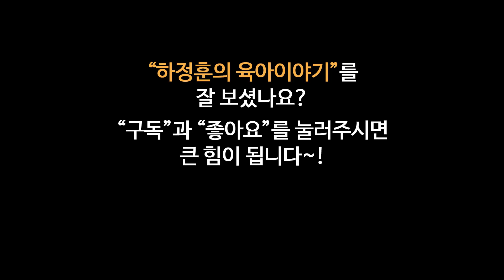#146 훈육#5 따라하기 쉬운 훈육! 이렇게 하시면 됩니다!!!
연령과 체격에 따른 카시트 지침 : 미국소아과학회 2018
훈육은 부모가 정해준 가정이란 틀과 규칙과 일상생활 속에서 아이가 스스로 익히는 겁니다. 가족에 대한 소속감과 부모의 권위 다시 말하면 부모의 리더쉽이 있으면 아이들은 부모의 말을 쉽게 듣습니다. 아이 키우기 참 쉬워지고 아이에게 화낼 일이 확 줄어듭니다. 훈육을 가르친다 라기 보다는 일상생활을 함께하면 그것으로 아이들은 저절로 훈육이 된다는 겁니다. 보통의 아이들이라면 나이에 따른 차이나 기질의 차이를 부모가 열심히 분석하고 맞추어주지 않아도 아이 스스로 자신의 발달 단계와 기질에 맞게 받아들이고 조절하고 습득한다는 이야깁니다. 정상인 보통의 아이이라면 훈육을 한다고 자존감 떨어질 이유도 없고 혼낸다고 마음의 상처받을 걱정할 필요 없고 훈육 후에 마음에 상처 받았을까봐 특별히 달래줘야 하는 것도 아닙니다. 이게 정상인 보통 아이들을 훈육하는 방법입니다.

부모가 특별한 거 한거 없이 일상을 살았을 뿐인데 저절로 훈육이 되는 것 이게 문화적 육아법이자 훈육법입니다. 이대로 할 수 있다면 참 쉽겠죠.

문화적인 육아와 훈육은 일일이 가르치는 것이 아니고 틀만 잡아주면 아이 스스로 알아서 익히게 됩니다. 다시 말하면 어릴 때부터 가르치는 육아는 문화적으로 전승되는 것인데 부모와 가족의 일상에서 아이가 개별적인 사안이 아닌 통째로 스스로 알아서 터득하고 개별적인 것은 사안별로 아이 스스로 응용하는 겁니다.

“그런데 훈육은 어떻게 해야 하나요” 라고 또 물으시는 분들을 위해서 좀 더 쉬운 이야기를 말씀드립니다. 이걸 원하시는 분들이 많더라구요.
부모가 가정에서 아이가 해야 일은 무조건 하게 하고 안되는 것은 안되게 하면 됩니다, 신생아 때부터 시작하시면 됩니다. 카시트 사용하는 거 묻지도 말고 따지지도 말고 밀어붙이세요. 설명 육아 그런거 예전에 한 적도 없고 그런 거 꼭 해야 하는 거 아니고 구태여 할 필요 없습니다. 이거만 안해도 편하겠죠.
6주부터 수면 교육할 때도 걍 밀어붙이면 됩니다. 안된다구요? 울면 어떻하지 하고 망설이는 순간 아이들은 부모말 안 듣습니다.
공공 장소에서 떠들거나 안되는 일을 할 때도 단호하게 안된다고 해야 합니다. 그런 걸로 마음의 상처 받거나 자존심 상하지 않습니다. 이런 거할 때 남들 눈치볼 필요 없습니다.
이유식 할 때는 무조건 앉아서 먹게 하구요. 일어나면 식사가 끝나는 겁니다. 핸드폰 보여줘도 안되지만 보여달라고 때를 쓰도 안되는 거는 안되는 겁니다. 어른들 이야기 하는데 아이가 함부로 끼어들면 기다리라고 해야 합니다. 엄마를 때린다. 다른 사람을 문다. 이런 거 절대로 용납해서는 안됩니다. 이런 경우 단호하게 혼을 내줘도 됩니다. 어릴 때 가정이란 보호받는 틀 속에서 혼도 나봐야 나중에 사회에 나가서 다른 사람에게 혼나도 그것을 태연하게 극복할 힘을 기를 수 있는 겁니다. 아이들에게 가족에 대한 소속감을 만들어 주고 일정한 룰을 만들고 부모가 권위가 있고 단호한 태도로 일관성 있게 밀어붙이면 아이들은 부모를 믿고 따르고 이런 거 쉽게 받아들입니다. 물론 부모가 스스로 이런 것을 당연한 것으로 생각하고 단호한 태도로 믿어붙이는 것도 굉장히 중요합니다.

아이들의 육아는 가정이란 보호받는 틀 속에서 인생을 잇는 그대로 경험하고 아이 스스로 세상을 살아갈 능력을 기르게 해주는 것이 중요합니다. 이 세상은 사랑만이 존재하지는 않습니다. 하기 싫은 것도 해야 하고 어른 말도 들어야 하고 혼도 나고 야단도 맞아보고 억울한 소리도 듣고 그것을 극복할 수 있어야 합니다. 여러분은 부모에게 혼난 적없나요? 혼났다고 자존감 상하고 부모를 증오하나요? 대부분의 부모들은 그렇게 생각하지 않을 겁니다. 인생에서 벌어질 모든 것이 교양있는 보통의 부모 아래 가정의 보호받는 틀 속에서 아이들이 인생에서 벌어질 모든 것을 있는 그대로 경험하게 하는 것이 미래를 준비하는 아이로 키우는데 중요할 것입니다. 이런게 인생인 겁니다.

훈육이요? 특별한 거 하는 거 아니고 이런 거 하면 되는 겁니다. 이런 것을 통해서 아이들은 자기 스스로 자신의 행동을 통제하고 누가 달리 가르쳐 주지 않아도 자신에게 주어진 한계에 막히게 되면 대안을 찾아서 스스로의 행동을 조절하게 됩니다. 대안 제시 이런 거 일상의 육아에서는 하지 않는 것이 좋습니다. 아이 스스로 대안을 찾게 내버려 두면 됩니다. 그게 인생입니다. 이런거까지 부모가 다 해주면 스스로 대안도 찾지 못하는 마마보이가 되기 딱 좋습니다.

그리고 또 하나를 덧붙인다면 항상 일정하고 예측가능한 일상생활을 하면 아이들은 편안하게 이런 것들을 좀 더 쉽게 받아들일 수 있다는 겁니다. 나이마다 조금씩 달라지겠지만 수면교육도 제대로 해서 일정한 시간에 재우고 일찍 자고 충분히 자고 밤새 먹지 않고 잘 잘 수 있게 해서 충분한 숙면을 취하게 해줍시다. 늦어도 9개월에는 식사 3번 간식 두 번을 항상 일정하게 먹게 하고 스스로 음식을 선택해서 충분히 배부르게 먹는 것이 좋습니다. 이런 일상의 리듬도 일정하게 유지해야 합니다. 그리고 어릴 때부터 가족간의 대화도 많이 들려주고 이웃사람들 만나는 것도 많이 보여주고 부모가 행복하게 살아가는 모습을 아이에게 보여주십시오.

이 모든 것이 일상생활이고 특별히 훈육같아 보이지 않지만 이런 일생활속에서 아이들은 훈육이 되는 겁니다. 만일 이런 내용이 일상생활 속에 없거나 부족하다면 훈육을 하겠다는 생각보다는 정상적인 가정의 일상생활을 복원하는 것이 우선되어야 합니다. 일상을 복원하시면 훈육은 저절로 되는 겁니다. 이거는 훈육이란 측면에서도 중요하지만 아이들 삶의 질을 높이는데도 정말 중요한 것이므로 훈육에 상관없이 꼭하시는 것이 중요합니다.